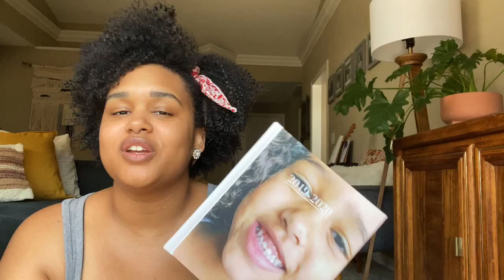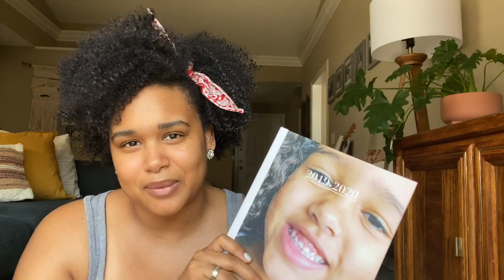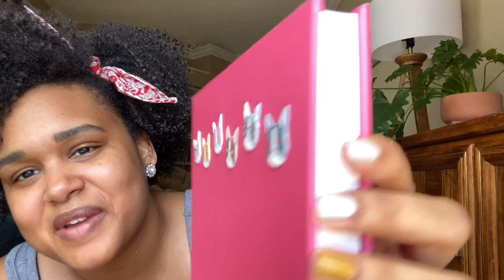ORIENTATION DAY | HOMESCHOOL | FIRST DAY OF SCHOOL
First Day of our second homeschooling year is right around the corner and I can not wait. It's been a uncanny first of half of the year, but I am so excited to dive in but first I want to create a new tradition. orientation day! Yep, do you remember the first day of school? I do, It was probably one of my faves growing up. Here I will share a snap shot of what I am planning for orientation day.

What are your plans? leave it in the comments below.

T